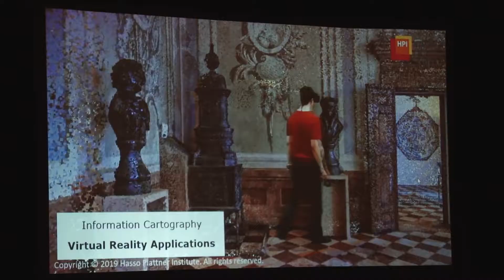Where the Aerial Mapping Industry Comes Together - Geo Week 2019